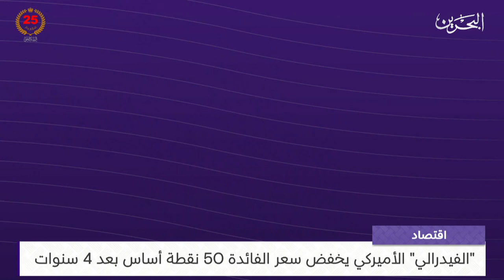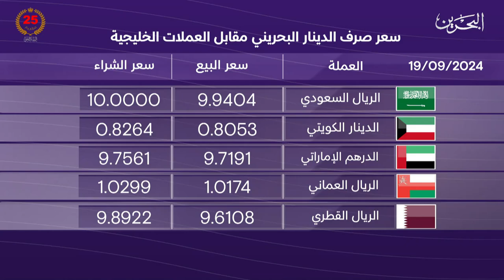البحرين مركز الأخبار : النشرة الاقتصادية 19-09-2024